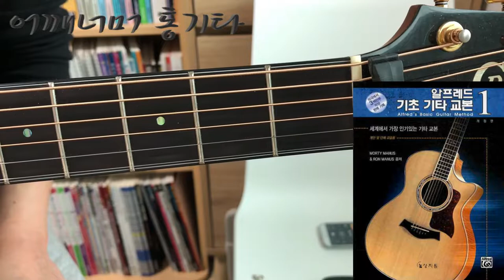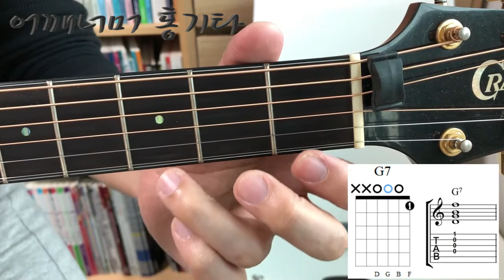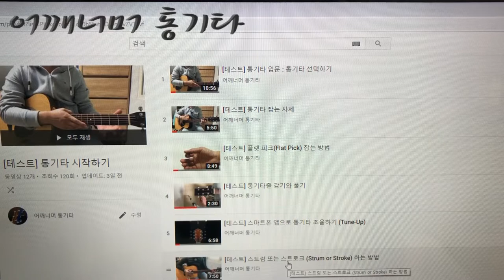초견(악보 보기) 네 줄로 이루어진 G코드와 G7코드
카메라 : Phone8
마이크 : Edutige EIM-003
마이크 연장케이블 : Edutige ESL-006

스마트폰 홀더 : 4th Design TRIPOD GRIP 5787

CPU : i5-4690
그래픽카드 : GeForce GTX 750
RAM : DDR3 8GB

화면모니터링 : 거울
편집 : 곰믹스

어쿠스틱기타엠프 : ZT Amp Lunchbox Acoustic (LBA1)